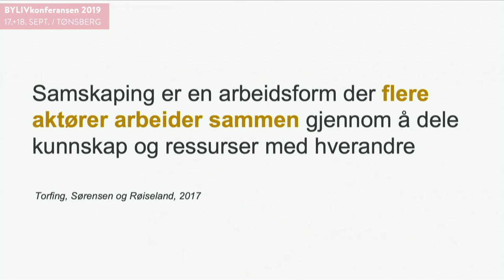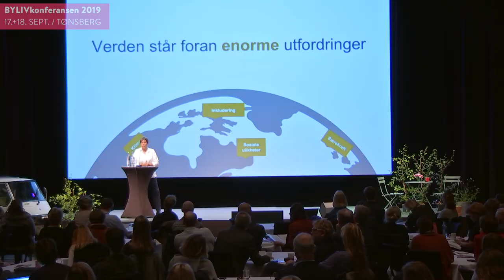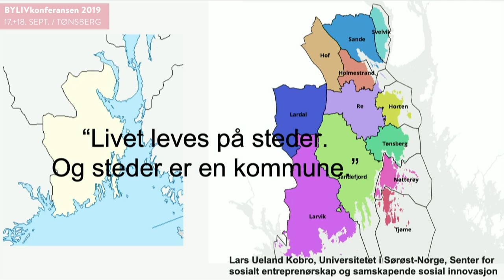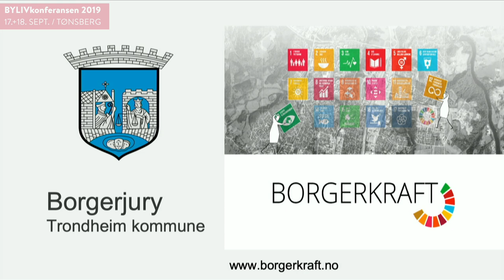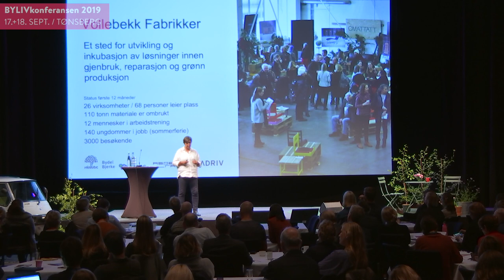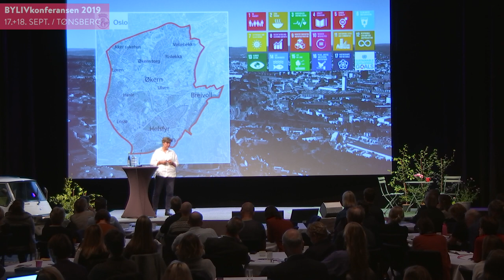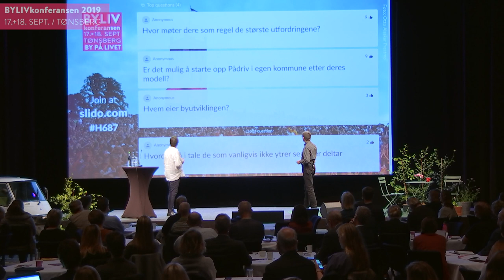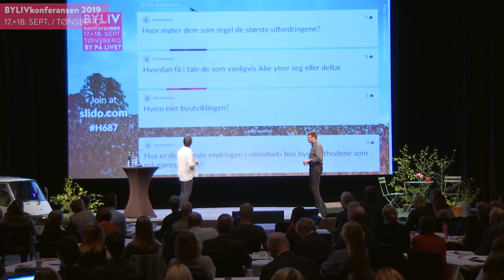Karin Lindgård, Samskaping som arbeidsform til å utvikle bærekraftige byer.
Samskaping som arbeidsform til å utvikle bærekraftige byer
Karin Lindgård, partner SoCentral